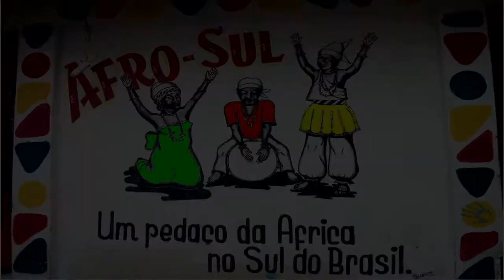Mãe Preta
Videoclipe da música Mãe Preta do CD AFRO-SUL, Ancestralidade e Gerações.
Intérprete: Paulo Romeu
Participação: Antônio Neguinho
Autores: Paulo Romeu e Carlos Garcia
Edição de Imagens: Augusto DeeVeeJay